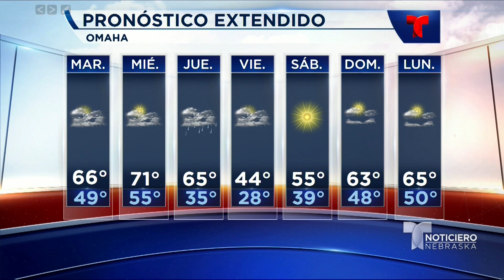Pronóstico del tiempo lunes 30 de marzo del 2020.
Nebraska- Para esta noche cielos nublados, se esperan lluvias dispersas en el centro y noreste, no se pierda el estado del tiempo con nuestra reportera Gaby_morenoo977.